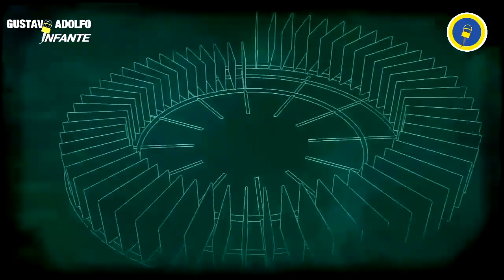Rubén Cerda y su batalla para bajar más de 100 kilos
SantaClaus y RubénCerda son los invitados de este sábado en ElMinutoQueCambióMiDestino, 8:30 pm por ImagenTelevisión…